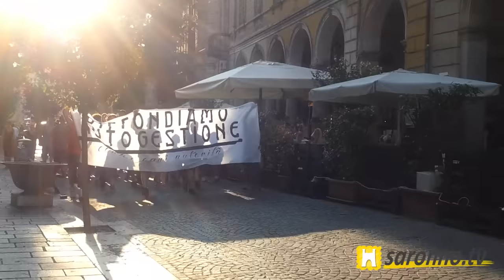Saronno tv Corteo Telos del 23 luglio 2015 Cori, petardi tra i civili e scontri con gli agenti